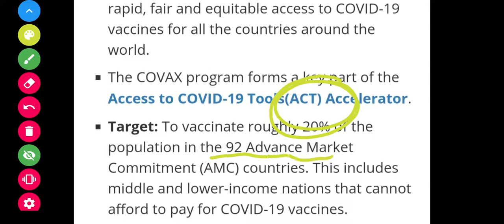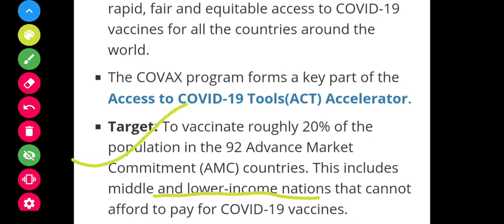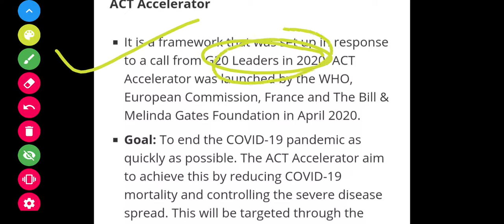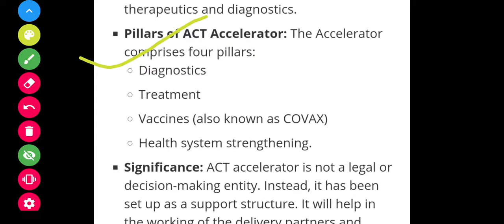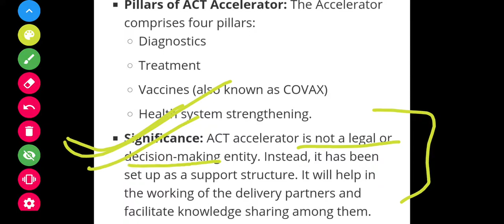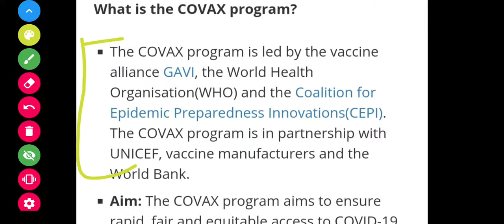COVAX Program and ACT Accelerator..GAVI. WHO. CEPI. UNICEF.